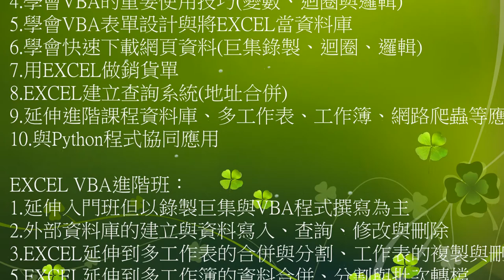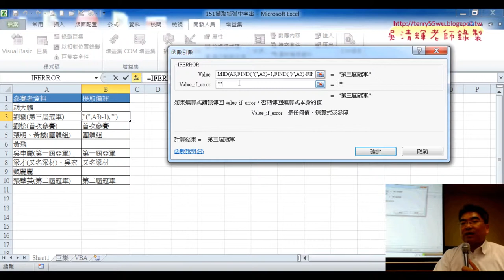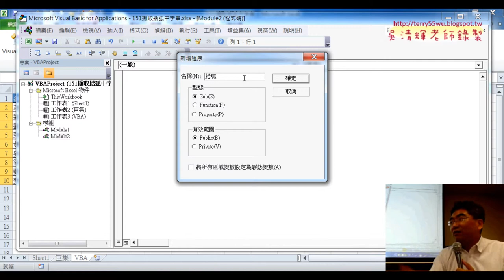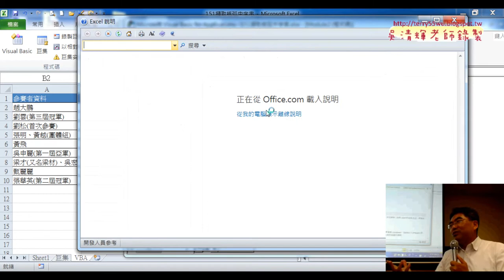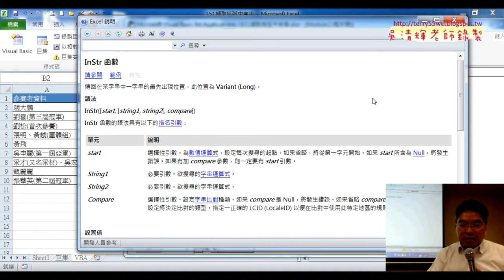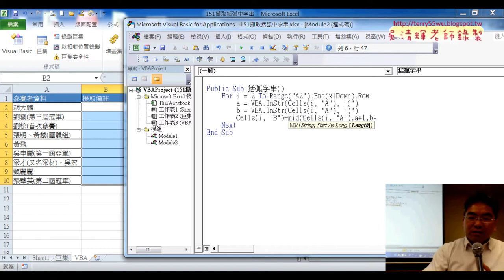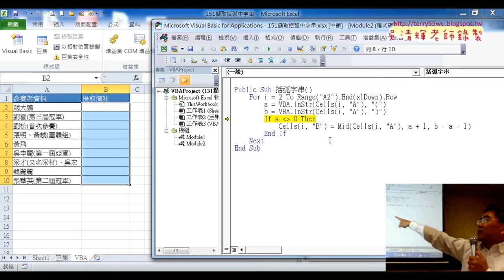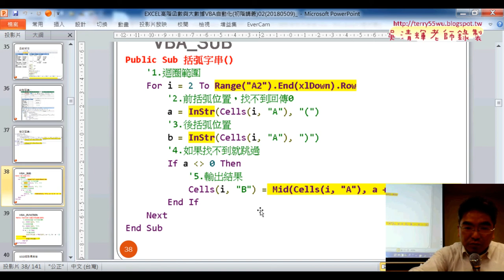07 重點回顧與改寫VBA程序說明